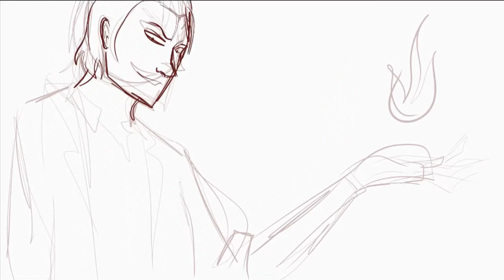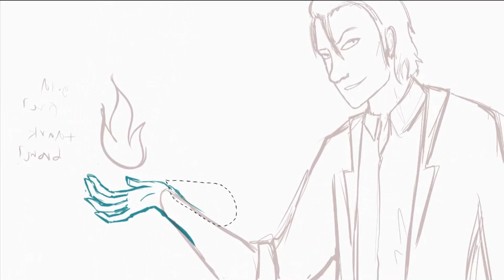i basically wanted to be a supervillain in elementary school (+ speedpaint)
i spent an alarming amount of my childhood pretending to hack school websites, starting black markets at recess, harassing people on club penguin and trying to become president

first drawing: malcolm ( the pyramid chronicles)
seconding drawing: redraw of my wattpad header